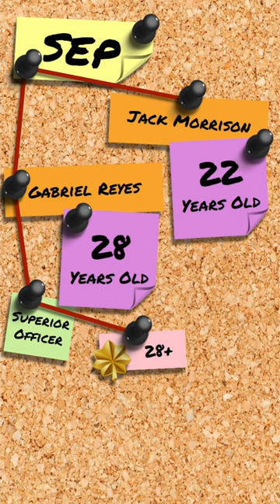Overwatch Timeline Rant - Gabriel Reyes and Jack Morrison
Mom. Overwatch screwed up the timeline again... Solider 76 and Reaper don't have ages that line up.